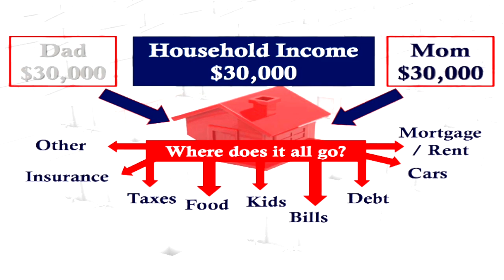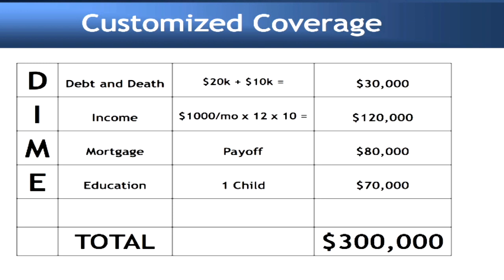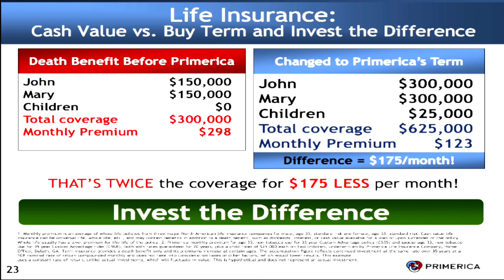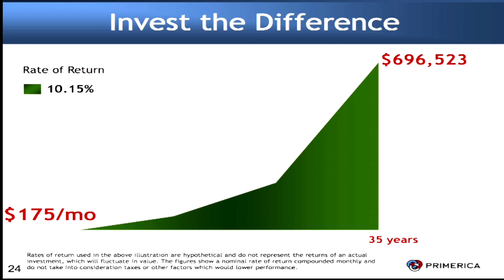Mary Citizen and Karen Morris What's Happening In Our Neighborhood HD 720p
Dr. Carlton Sharp with Mary Citizen and Karen Morris